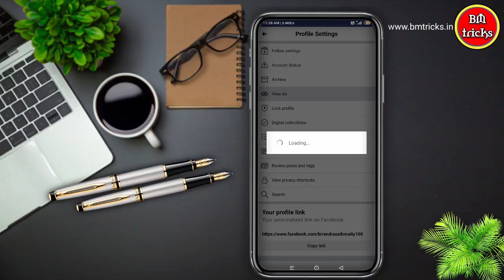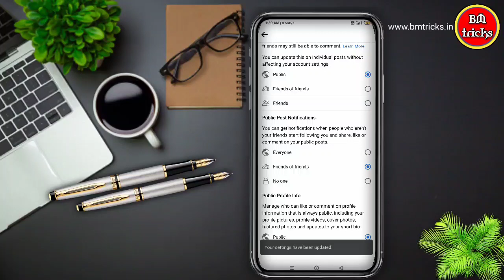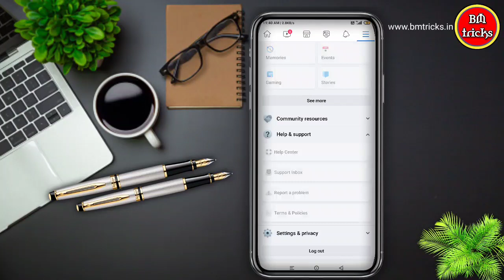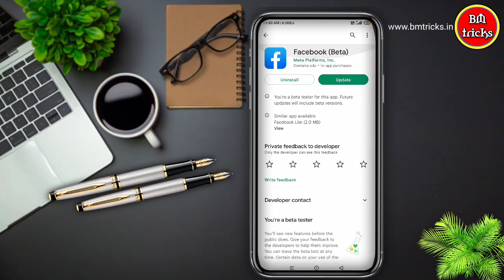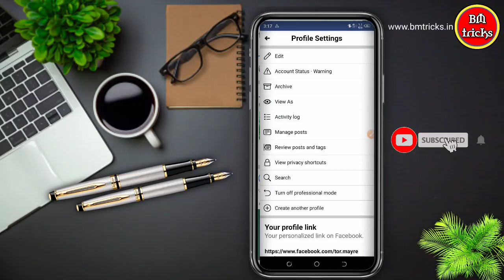Facebook professional mode off on not showing | Facebook professional mode option problem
Video: Hello friends today in this video I will show you facebook professional mode option not show problem solved 2022.

facebook professional mode turn on turn on professional mode
how to get facebook professional mode
professional mode for facebook profile facebook professional mode
ফেসবুক প্রফেশনাল মোড অন করব কিভাবে
ফেসবুক প্রফেশনাল মোড কিভাবে চালু করবো
ফেসবুক প্রফেশনাল মোড থেকে টাকা ইনকাম
ফেসবুক প্রফেশনাল মোড কি
ফেসবুক প্রফেশনাল মোড চালু করে
প্রোফাইল থেকে ইনকাম
ফেসবুক প্রফেশনাল মোড অন
ফেসবুক প্রফেশনাল মোড আসে না
ফেসবুক প্রফেশনাল মোড অফ করব কিভাবে
ফেসবুক প্রফেশনাল মোড আসে না কেন
ফেসবুক প্রফেশনাল মোড সেটিং
professional mode facebook
facebook professional mode turn off fb professional mode
professional mode for facebook profile
how to get facebook professional mode facebook professional mode bangla
how do i turn off professional mode facebook professional mode option not show problem solved

🔴ANY KIND OF HELP🔴
Visit